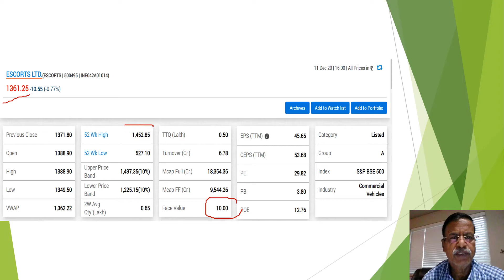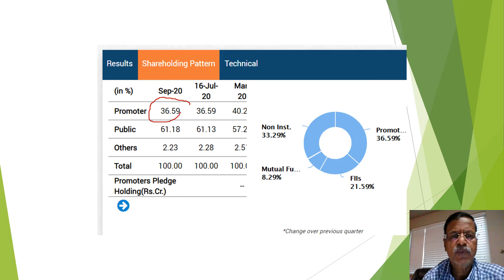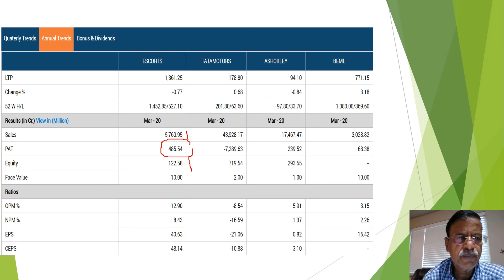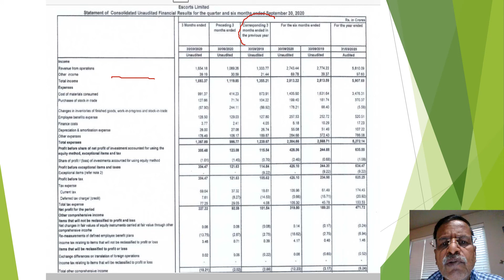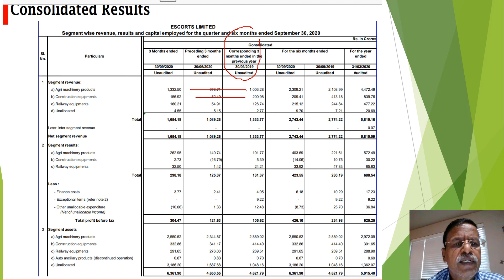ESCORT | VERY GOOD | Q2 FY 21 RESULTS | T | BEST BUY ON DIPS | TARGET PRICE RS 2000 | PERIOD 3 YEARS